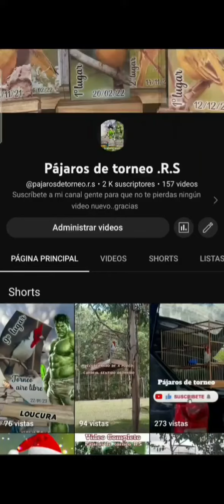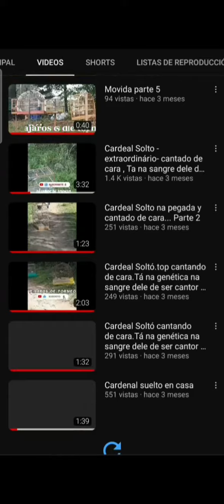Nunca desista dos seus sonhos muito obrigado pessoal 🇧🇷 / ustedes también consigue gente 🤙🇪🇸